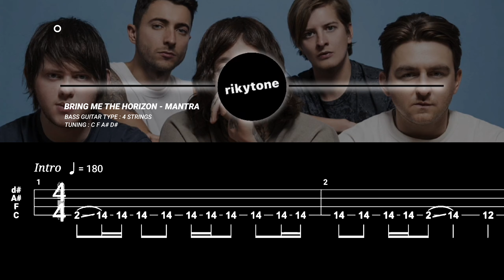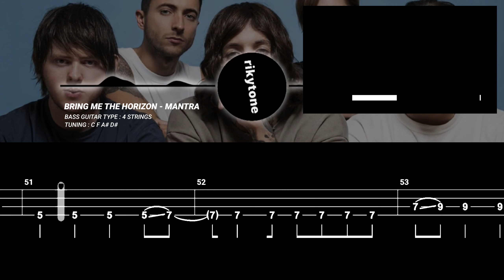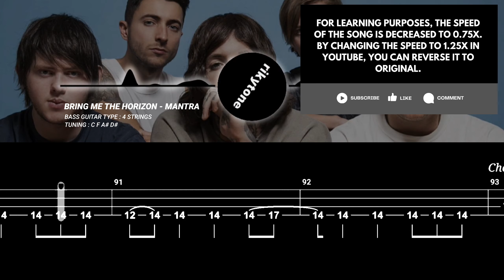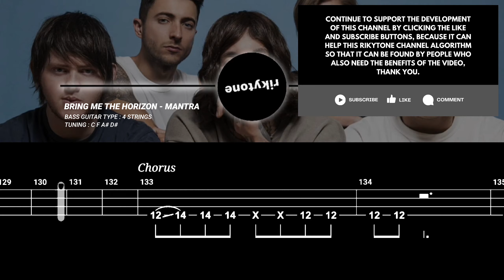【BASS TAB】BRING ME THE HORIZON - MANTRA『SPEED 80%』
Original song by Bring Me The Horizon
Song title: MANTRA
Bass Type: 4 Strings
Tuning: C F A# D#